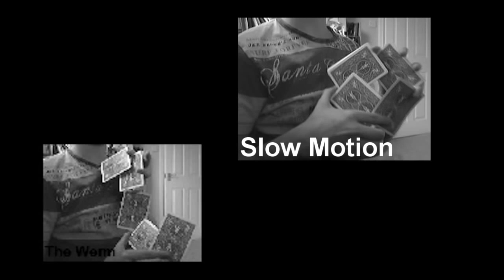The Werm Flourish (Dan And Dave)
An awesone flourish from dan and dave the system.

edited with after effects cs4 and sony vegas pro 8.

:D